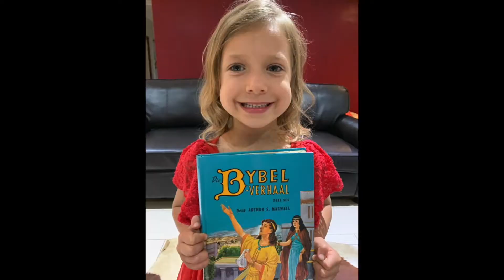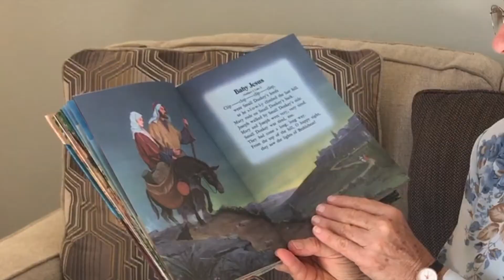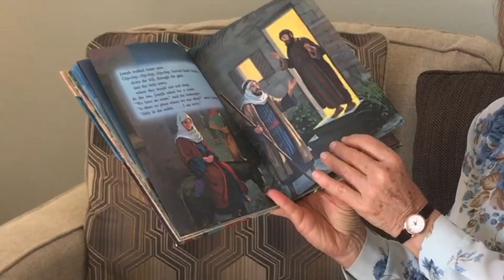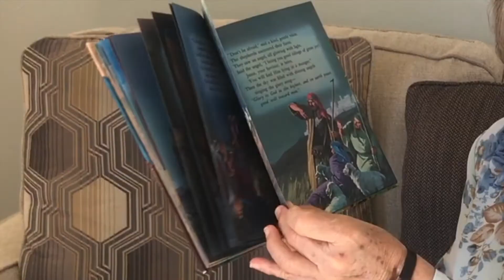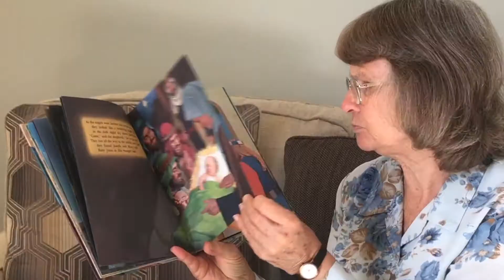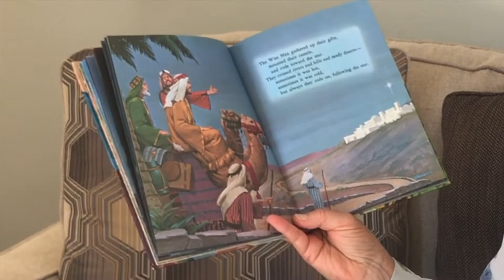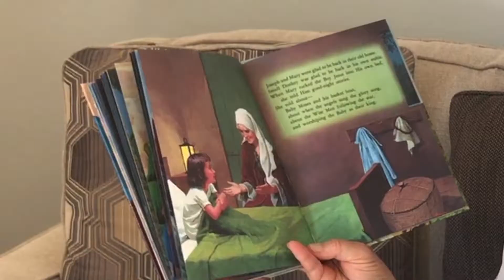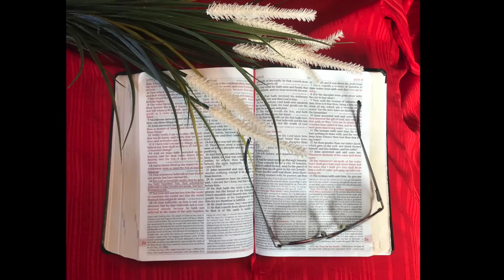Bible Treasures - Jesus's birth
Mary and Joseph goes to Bethlehem . Jesus is born in a stable. Angels appear to the shepherds, tells them the GOOD NEWS, they find the Baby in a stable.  The wise men see the star of a new born King.  They find Jesus in Bethlehem and give him gifts